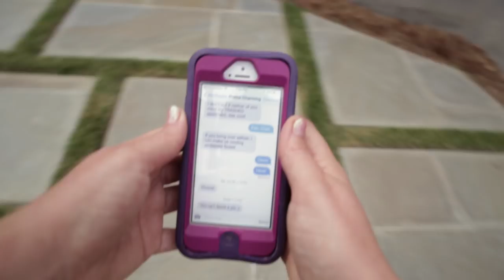An Honest Disney Princess Song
srsly tho, u up?

Starring:  Bridgid Ryan
Lyrics and Song by Bridgid Ryan
Directed by Leslie Korein
Produced by Aggie Hewitt
Director of Photography: Mariscela Mendez
Edited by Kelly Hudson
Song Produced by Jack Dolgen
Hair by Alexa Hernandez
Makeup by Alexa Hernandez
Colorist: Jon Mendenhall
Nail Art: Marie Nails
Wardrobe Provided by: Growze LA, Ampersand
Special Thanks: Jorjee Douglass, Robin Glaser, Bo Boddie, Maude Boddie, Carrie Holt, Krista Worby, Richard O’Connor, Danny Gordon, Lakshmi Sundaram.